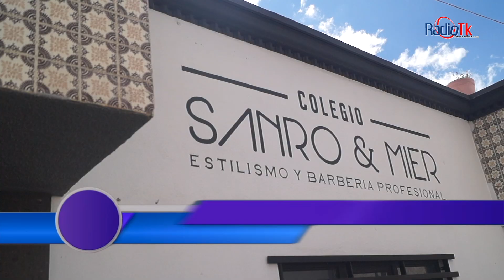Reciben capacitación alumnos de SANRO & MIER en Tecamachalco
Alumnos del Colegio SANRO & MIER recibieron capacitación en administración de Negocios en Tecamachalco